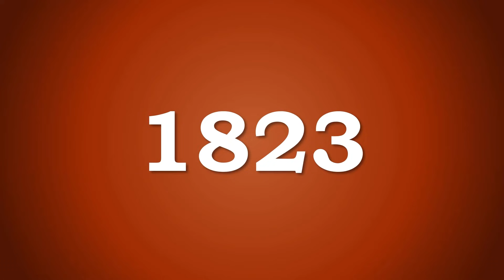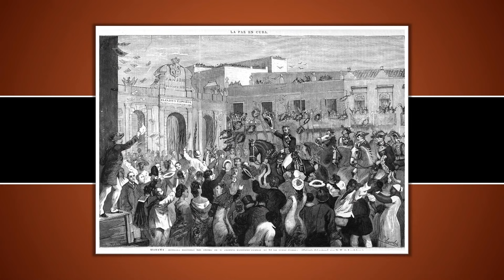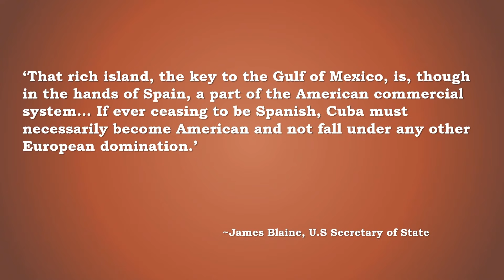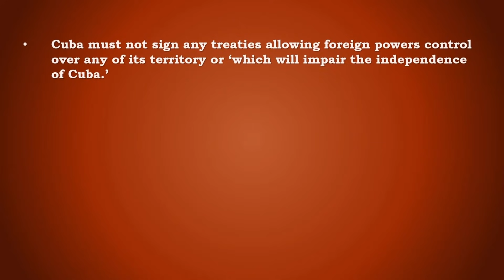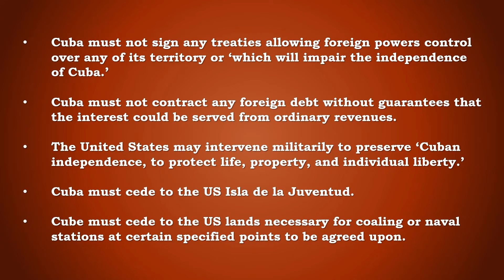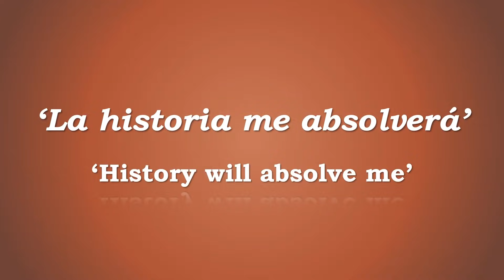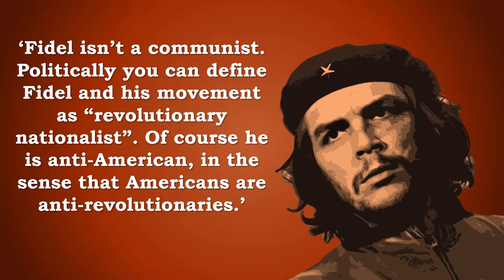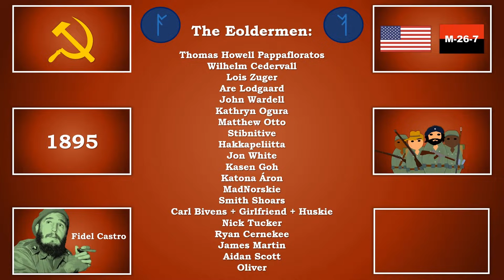What was the Cuban Revolution? | History of Cuba 1952-1959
& get an exclusive offer extended to our viewers: an extra month FREE. MagellanTV is a new kind of streaming service run by filmmakers with 2,000+ documentaries!

Cuba is a Caribbean island archipelago that today is one of the last Socialist countries on earth. The Cuban Revolution of 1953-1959 saw the overthrow of the dictatorship of President Fulgencio Batista by the famous Fidel Castro and Ernesto Che Guevara. In this video I will look at the history of Cuba, its discovery by Christopher Columbus and subsequent colonisation by the Spanish, the revolts against Spanish rule by black slaves and white and mixed people alike, the Spanish-American War and the years of US Occupation, the dictatorship of Fulgencio Batista, and the course of the Cuban Revolution from the landing of the Granma and the flight into the Sierra Maestra through the difficult jungle campaign, the role of the CIA in supporting rebel groups, Operacion Verano and the rebel counter-offensive resulting in Che Guevara's victory at the Battle of Santa Clara and the final victory of M-26-7 and Fidel Castro with his arrival in La Havana.